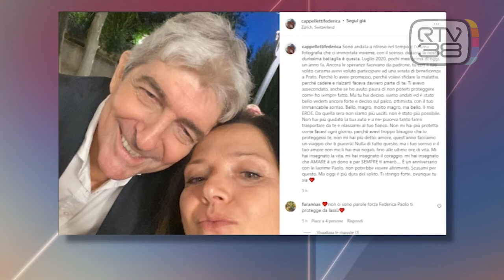PAOLO ROSSI, LEGGENDA IMMORTALE